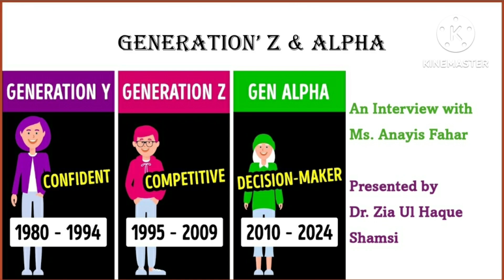Understand Generations Z & Alpha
Assalam u Alaikum, Welcome to Hybrid EduTrainMent Channel by Dr Zia Shamsi. In this video, I am introducing a representative from Generation Z.
An interview with Ms Anayis Fahar, representing Generation Z.